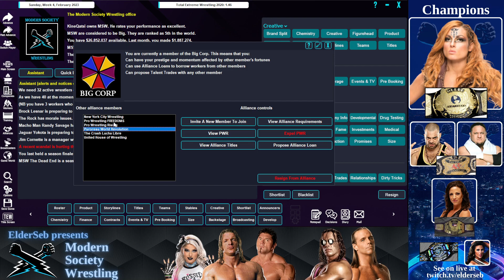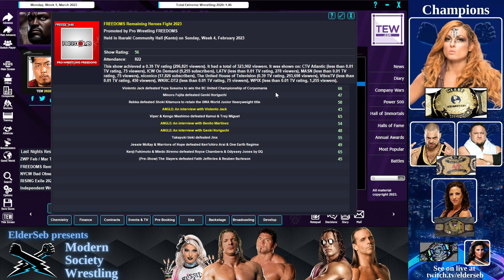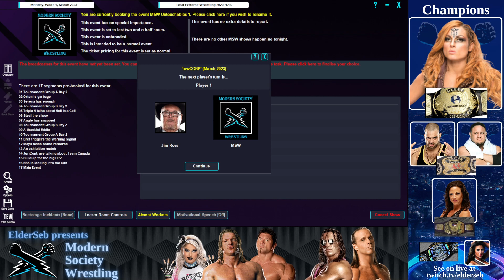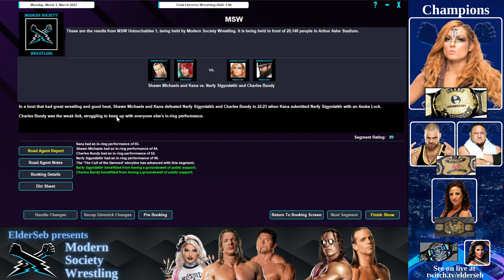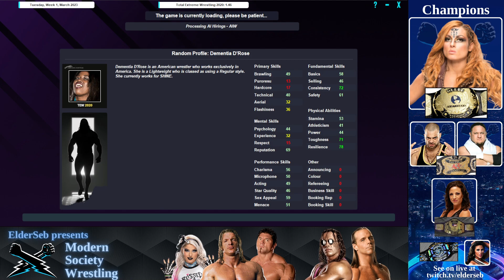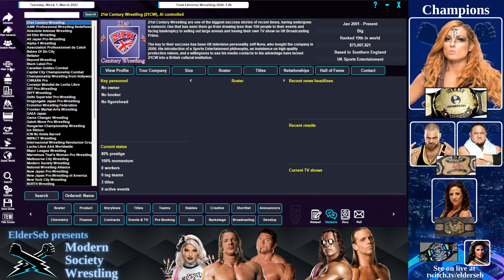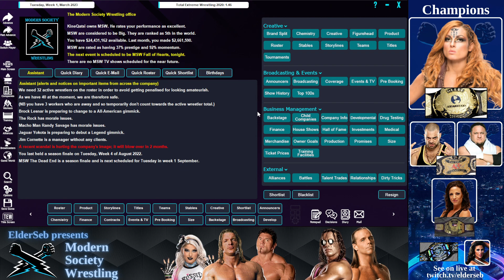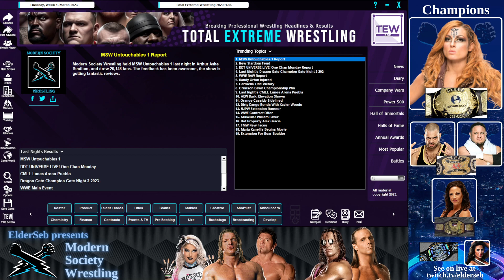MSW Untouchables - Fin de la pause, que se passe-t-il pour le Culte des Damnés ?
Pause terminée, une roue et bien des événements dans ce show pré PPV. Qui arrivera là-bas avec le plus grand capital confiance ?